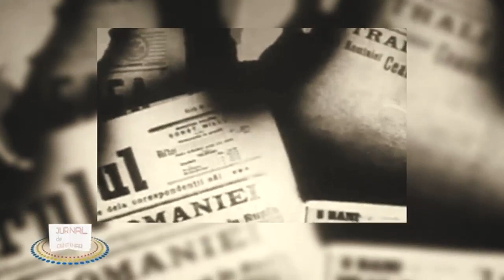Jurnal de Centenar: Situația României în primăvara anului 1918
Al doilea episod din seria „Jurnal de Centenar”, difuzat pe 20 martie, de la ora 19:30, la TVR1. De luni până vineri, Cristina Liberis şi echipa emisiunii ne aduc cele mai importante evenimente care au precedat Marea Unire de la 1 Decembrie 1918.